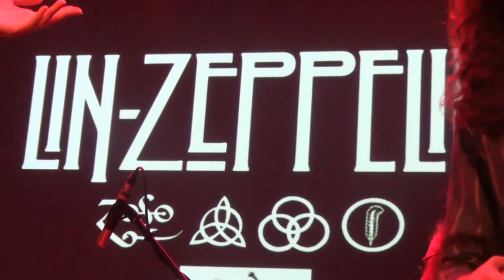"Kashmir" - Lin Zeppelin - Bearsville Theater, Woodstock, NY Halloween 2013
Lin Zeppelin is:

Lindsey Webster - Vocals
Keith Slattery - Keyboards
Dan Hickey - Drums
Brandon Morrison - Bass
Sean Brierty - Guitar
Matt Finck - Guitar
Tom Osborne - Drums
David Laks - Harmonica
Vito J Petroccitto Jr.- Guitar